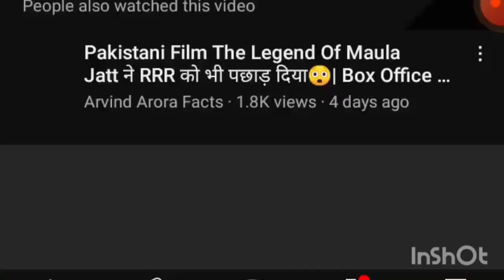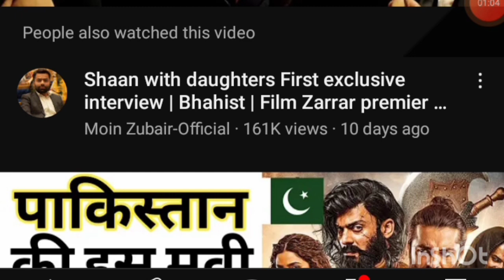zarrar Pakistani movie 11 days worldwide collection 14 caror movie budget 25 cr 100 cr possible